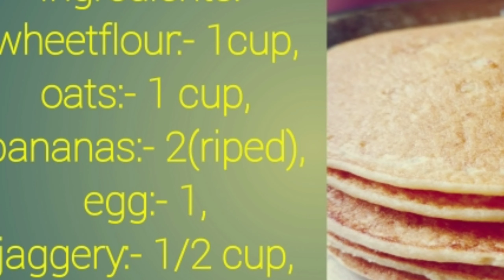Banana pan cake | బనానా పాన్ కేక్ | by saru's kitchen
Banana pan cake#చాలా సులువుగా ఇంటిలొ తయారు చేసుకోవచ్చుsaru's kitchen
Ingredients:-
Ripped bananas:- 2,
Oats:- 1cup,
Wheetflour:- 1cup,
Jaggery:- 1l2cup,
Milk:- 1glass,
Egg:- 1.